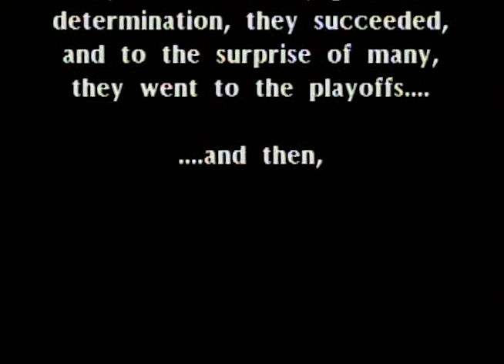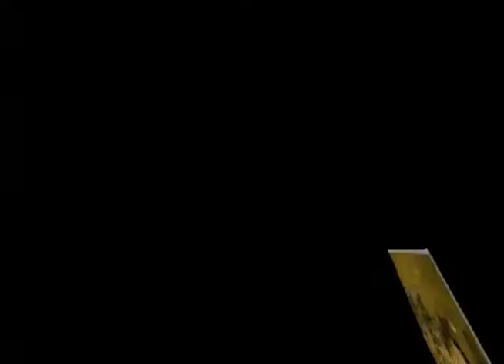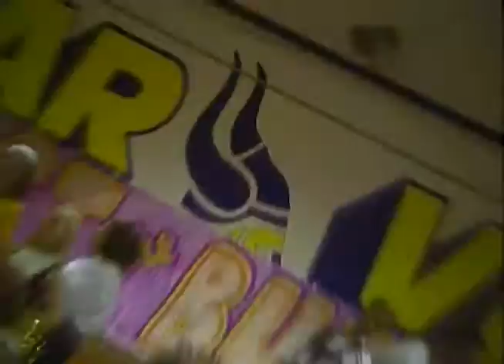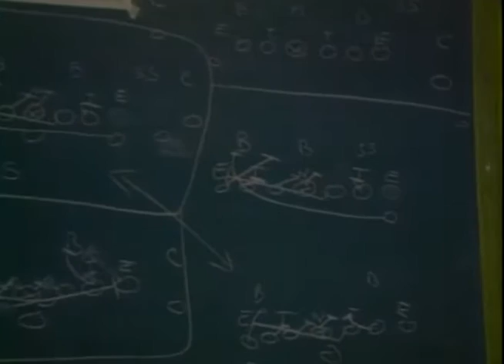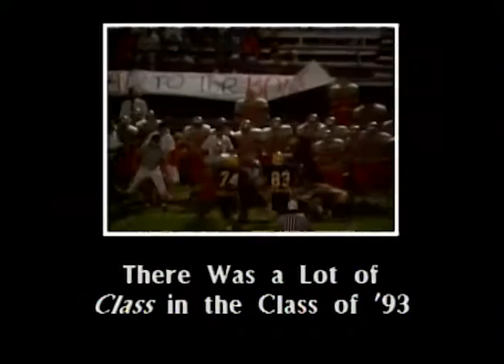LAMAR HIGH SCHOOL FOOTBALL 1992 - REBUILDING…AT THE SPEED OF LIGHT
Arlington, Texas’ Lamar High School in the fall of 1992, fielded a team which was supposed to be in rebuilding mode.  But nobody told the players that.  They became a playoff team with a record of 10-1.  Now, almost a quarter century has passed, but the emotion is still there.